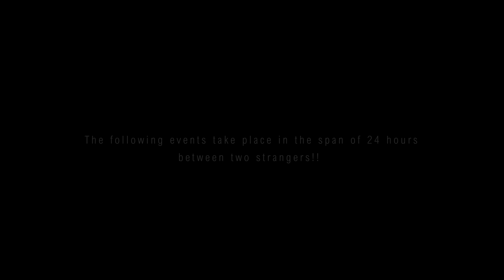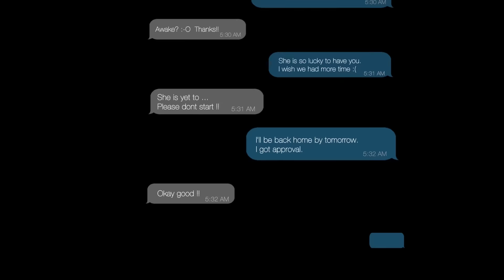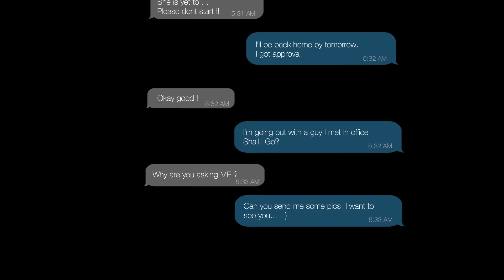A DATE || English Full Movie With Subtitles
A DATE - AN INDEPENDENT FEATURE FILM (English)
SYNOPSIS:
"A DATE" is a compelling narrative that unfolds the profound impact of an unexpected friendship between two strangers, Monisha and Karthik, who are initially separated by culture, tradition, and language. Their paths, seemingly destined to never cross, are brought together by fate itself, setting them on an unforgettable journey that alters the course of their lives in a single day.

Monisha, hailing from Delhi and haunted by the betrayal of her past love, struggles to break free from its grip. She crosses paths with Karthik, a spirited traveler from South India with an innate passion for exploration and a zest for life.

Though they initially clash and contemplate parting ways, an inexplicable force keeps them connected. Monisha is gradually drawn to Karthik's infectious love for travel, captivated by his open-mindedness towards people and their cultures. Through their shared experiences, Karthik exposes Monisha to a whole new world she had never known, rekindling her lost passions for photography and freedom.

However, when the shadows of her past resurface, Karthik becomes her shield, protecting her from the misery she longs to escape. The tale is not merely a love story but a profound exploration of love, betrayal, and the significance of an unexpected friendship that can mend even the deepest wounds.

Shot in 25+ locations in & around Bangalore city, Karnataka state.  Made by team of 5, this movie deals with deepest human emotions that could happen between two strangers.

Credits:
Written, Edited, Directed & Produced by: VIMALRAJ N

Film Crew:
Cinematography By: Vimalraj N
2nd Unit Assisted by: Manjunath Hegde
First Assistant Directors: Naveen S Gowda, Daivik sai Rakshi & Vikas Ratnawat
Post Production at: Weekend Shorts Studio, Bangalore